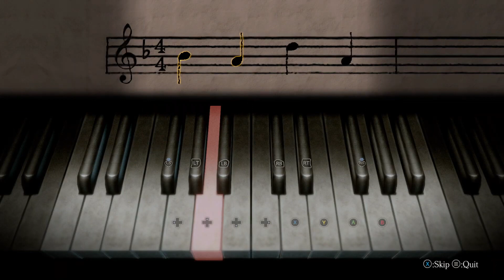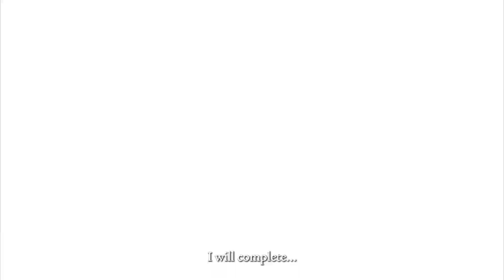Fatal Frame: Mask of the Lunar Eclipse - Story Trailer | Xbox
Take a peek at FATAL FRAME: Mask of the Lunar Eclipse’s storyline, along with a closer look at some of the game’s mechanics, including Photo Mode, where players will be able to capture all of the haunting memories and moments throughout their adventure. The trailer also showcases a first glimpse of the alternative costumes available to each character, including the original lineup of outfits, along with slightly altered versions, as well as all-new costumes to help experience the investigation in a variety of fashion.